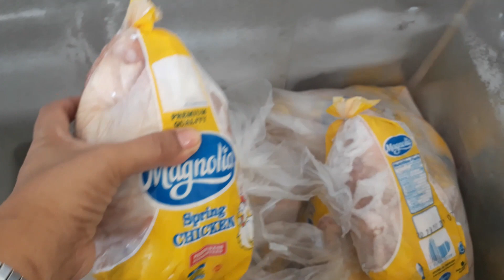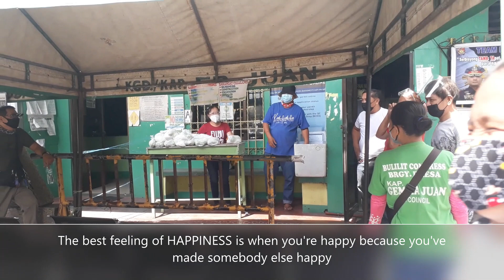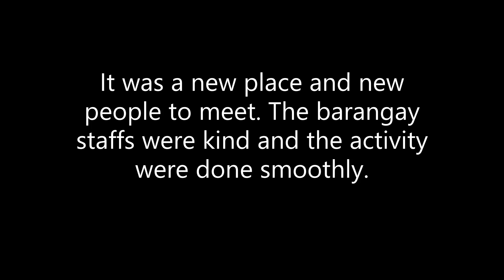GOOD MORNING BARANGAY BAESA QUEZON CITY!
It was June 4, 2021 when we distributed AYUDA or food packs in the place of my friend, Barangay Baesa Quezon City. It was a new place and new people to meet. The barangay staffs were kind and the activity were done smoothly. Thank you to all of you for another chance of reaching people. Thank you so much for another day of sharing. MABUHAY PO TAYONG LAHAT!